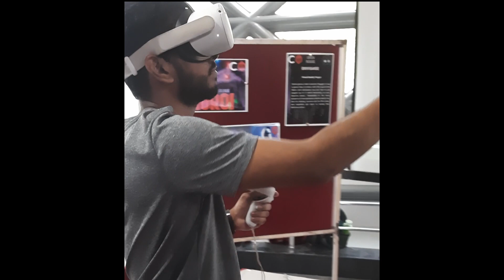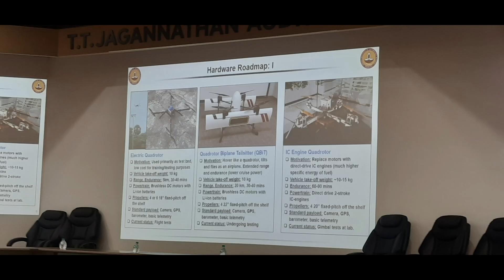IIT Madras Defence Expo and CFI open house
Technical club project presentation at IIT Madras.